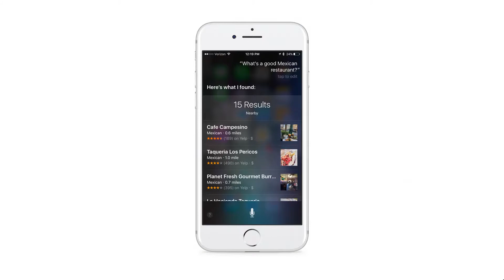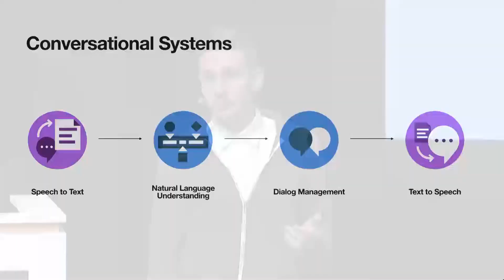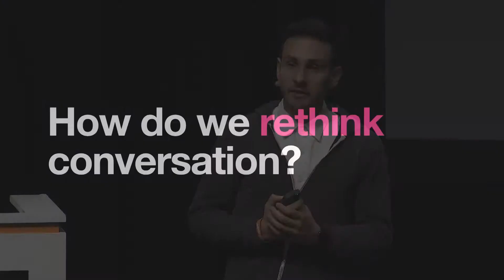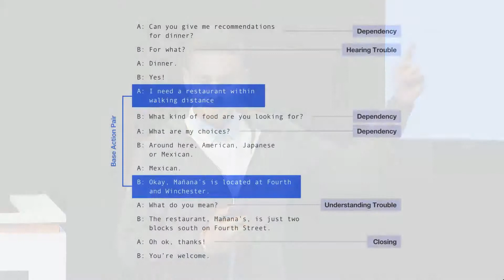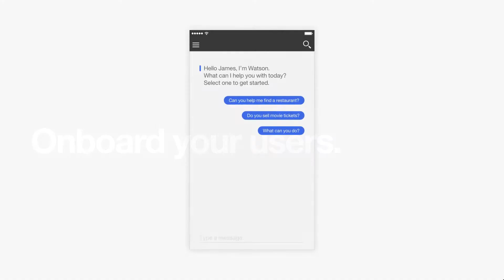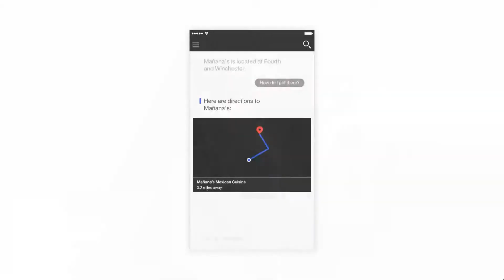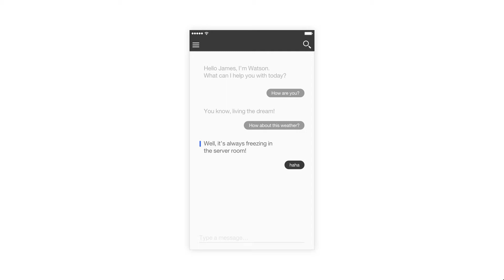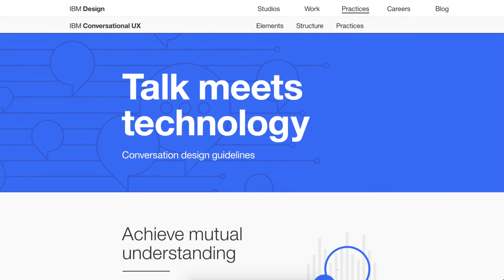IBM Partner Presentation "Cultivating Cognitive Experiences"